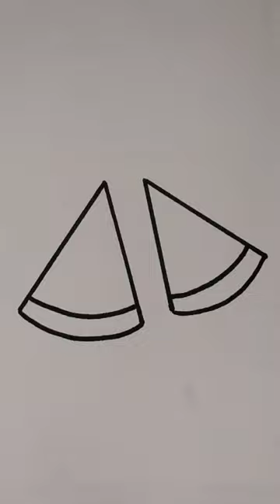pizza loves you a lot 💝😙